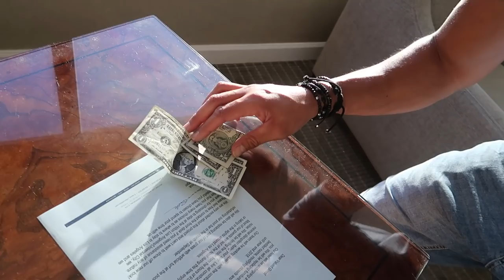Los Angeles #01 L'Hotel, Universal et les Magasins de Bonbons